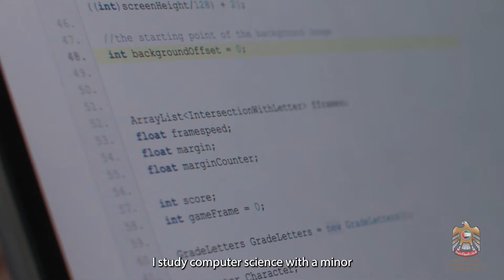Emirati Women's Day: NYU Students in STEM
As Emirati women in STEM, Shamma Alkhoori and Budoor Alyousuf are studying computer science and bioengineering at NYU Abu Dhabi and currently studying abroad at NYU in NYC. With hopes to break gender stereotypes and show that engineering can be feminine, Shamma and Budoor credit the ease they felt entering STEM fields to the UAE.